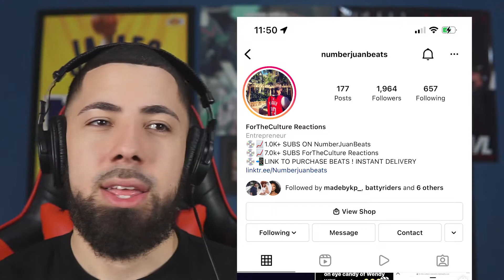Harry Mack- Omegle Bars 19 REACTION!! HIS ENERGY IS UNMATCHED!! CAN WE HIT 10K BY END OF YEAR??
Watch me react to harry mack omegle freestyle 19.